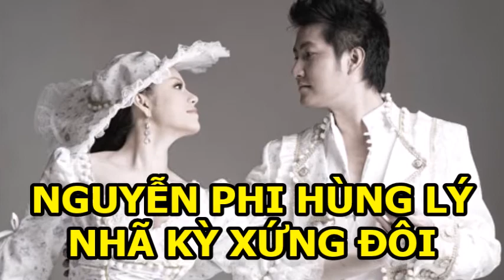📌😭 Nguyễn Phi hùng đẹp trai vui tính mà lận đận tình duyên, Nguyễn Phi Hùng yêu ai là bị chia tay